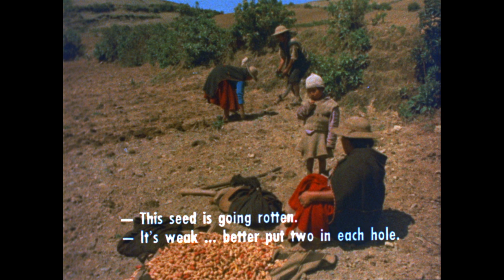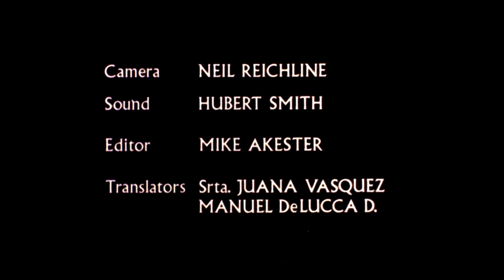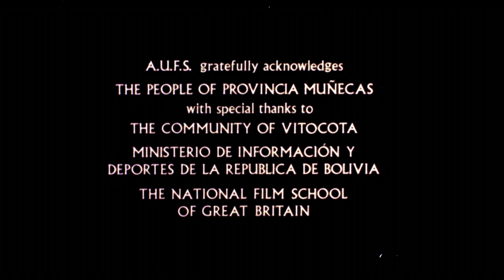Andean Women (Bolivia)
Aymara women voice a common paradox. In this 1972 film and accompanying essay they express agreement with the dominant Hispanic ideal that women should be subservient to men and assigned to tasks appropriate to their limited strength and intelligence. Yet Aymara culture recognizes their equal contributions to survival.